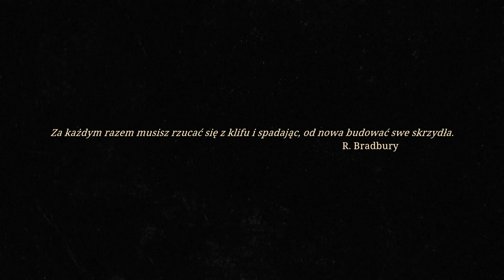Zagrajmy w Beholder 2 odc 1 - Praca w Ministerstwie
Beholder 2 jest kontynuacją ciepło przyjętej gry przygodowej z 2016 roku, za której opracowaniem stoi studio Warm Lamp Games. Produkcja pojawiła się nakładem wydawcy pierwszej odsłony cyklu, czyli firmy Alawar Entertainment.

W grze Beholder 2 po raz kolejny trafiamy do dystopijnego państwa, którego obywatele są zmuszeni do życia zgodnie z zasadami ustalonymi przez autorytarny rząd. Głównym bohaterem gry jest mężczyzna pracujący w ministerstwie. Od naszych poczynań zależy, czy ciężką i uczciwą pracą protagonista zasłuży sobie na otrzymanie odznaczenia z rąk Mądrego Przywódcy, czy też w myśl zasady „po trupach do celu” będzie się wspinał po szczeblach kariery aż do stanowiska premiera, eliminując przy tym konkurentów. Opowiedziana w grze historia ma nieliniowy przebieg, a to, jaką ścieżką podąży, zależy od niejednoznacznych moralnie wyborów, których często dokonujemy w toku rozgrywki.

Beholder 2 nie wprowadza rewolucyjnych zmian w mechanice rozgrywki. W dalszym ciągu akcję obserwujemy z boku, a naszym nadrzędnym celem jest podglądanie współpracowników i podsłuchiwanie ich rozmów, z kolei pod ich nieobecność – przeszukiwanie ich rzeczy w celu odnalezienia obciążających ich dowodów.

To, co zrobimy ze zdobytą w ten sposób wiedzą, zależy już od nas. Możemy zaszantażować swoją ofiarę lub od razu przejść do czynu i przygotować na nią stosowny donos (do którego dołączamy pozyskane materiały); dalej nie pozostanie nam już nic innego, jak zmierzyć się z konsekwencjami swojej działalności, często tragicznymi dla oskarżonej osoby.

Z drugiej strony możemy zachować posiadane „haki” dla siebie albo wręcz udzielić pomocy zagrożonemu współpracownikowi. W takim wypadku należy jednak mieć się na baczności, gdyż jeśli dowiedzą się o tym nasi przełożeni, o awansie (którego odzwierciedleniem jest przeniesienie bohatera na wyższe piętro budynku ministerstwa) będziemy mogli co najwyżej pomarzyć; nie wspominając już o ewentualnej karze, jaka może nas spotkać za niesubordynację.

Beholder 2 posiada grafikę 2.5D – oznacza to, że choć akcję obserwujemy w dwóch wymiarach, poszczególne elementy oprawy zostały wykonane w trójwymiarze. Całość utrzymano w rysunkowej stylistyce i mrocznej kolorystyce, co wraz z klimatyczną muzyką dobrze komponuje się z ponurą atmosferą panującą w totalitarnym państwie.